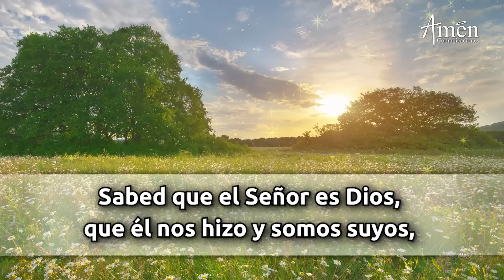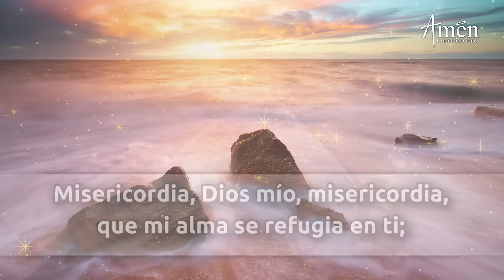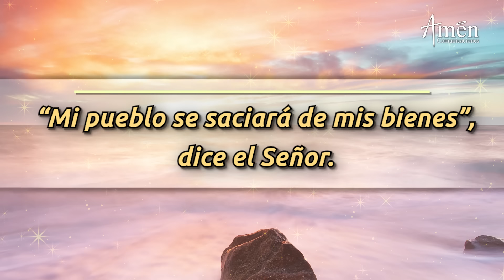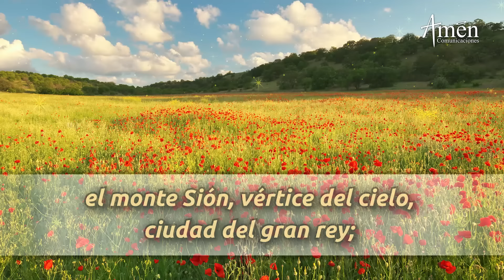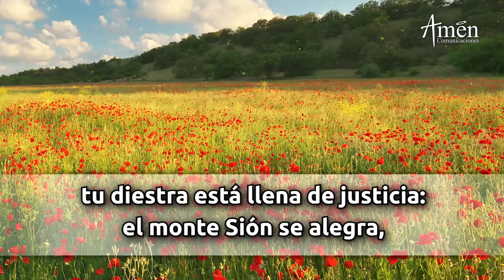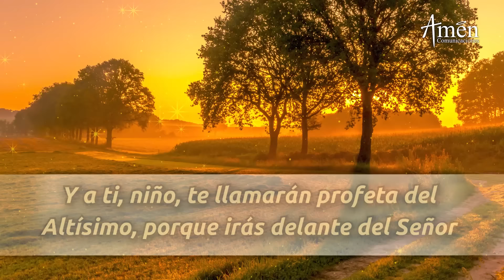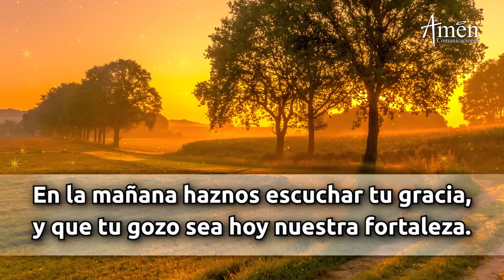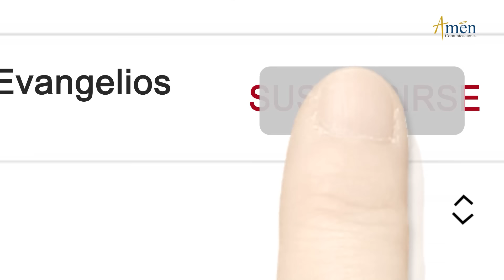Oración de la Mañana de hoy Jueves 8 Febrero 2024 l Padre Carlos Yepes l Laudes l Católica l Dios